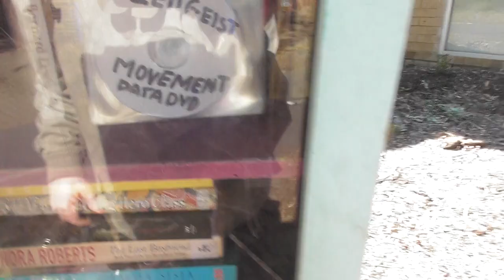Zeitgeist Movement, Venus Project, DVDs and flyers in the street library. (Part 7)